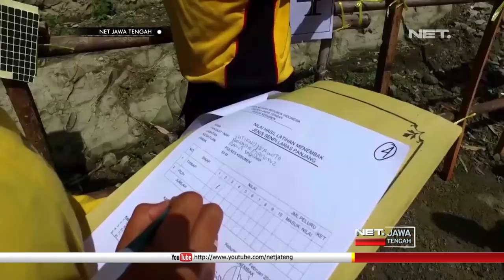Jelang Pemilu 2019, Kepolisian Resor Kebumen Menggelar Latihan Menembak - NET JATENG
Jelang pemilu 2019, Kepolisian Resor Kebumen, menggelar latihan menembak. Selain melatih senjata api jenis baru, latihan menjadi pembekalan keterampilan dan mengasah kemahiran dalam menembak, untuk mengantisipasi hal-hal yang tidak diinginkan, dalam mengamankan pemilu.

Puluhan anggota Sabhara Polres Kebumen , meningkatkan kemahiran dan keterampilan menembak, di Lapangan Tembak Batu Cadas, Desa Gemeksekti, Kebumen, Rabu Pagi. Dalam latihan tersebut,  polisi menggunakan sejata api baru jenis Hs, buatan Kroasia.

Selain latihan rutin, latihan ini menjadi pembekalan, dalam mengamankan pemilu 2019. Polisi juga belajar untuk mengantisipasi hal-hal yang tidak diinginkan, saat melaksanakan pengamanan pemilu.

“Anggota Polres Kebumen diberikan pelatihan untuk menembak senjata laras panjang karena dalam rangka event pengamanan yang digunakan adalah laras panjang, termasuk tadi kita perkenalkan juga senjata laras pendek Hs 9 milimeter yang diterima oleh Polres Kebumen.”, ujar Kompol Prayuda Widiatmoko , Wakapolres Kebumen.

Latihan menembak akan digelar secara berkala hingga sebulan menjelang pelaksanaan pemilu. Menjadi evaluasi dalam latihan, setiap anggota polisi dapat melihat langsung hasil atau poin menembak.